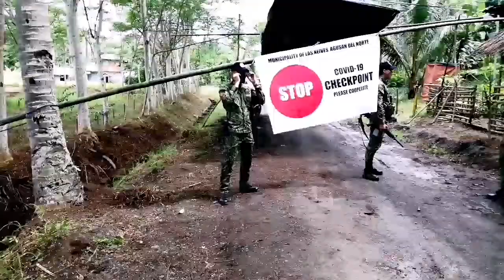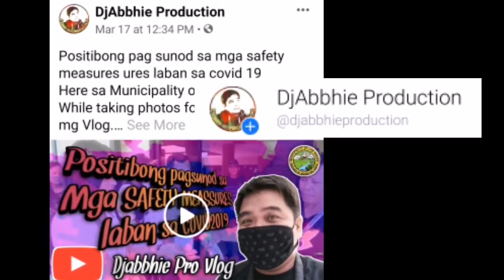Checkpoint dere sa lungsod sa Las Nieves March 18, 2020